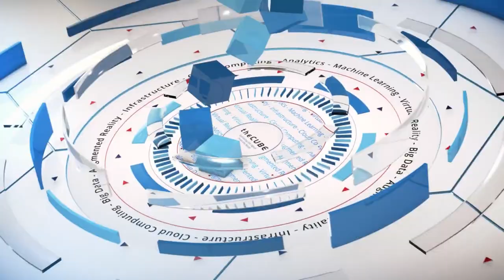Dee Kumar & Dan Kohn, CNCF | KubeCon + CloudNativeCon EU 2018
John Furrier & Lauren Cooney sit down with Dee Kumar & Dan Kohn from CNCF at KubeCon + CloudNativeCon EU 2018 in Copenhagen, Denmark

CNCF gladly embraces role as internet’s plumbing software

There are a lot of things in life that most people could do without and not feel the irritation of inconvenience. Plumbing is not one of them, and in many ways the work of the Cloud Native Computing Foundation might fall into a similar category.

“I sometimes describe it as the plumbing software for the internet,” said Dan Kohn (pictured, right), executive director of the CNCF, who related how he often characterizes his job in social settings. “Plumbing is really important. If it breaks, we all get extremely upset.”

Kohn spoke with John Furrier (@furrier), host of theCUBE, SiliconANGLE Media’s mobile livestreaming studio, and guest host Lauren Cooney (@lcooney) at the KubeCon CloudNativeCon EU event in Copenhagen, Denmark. He was joined by Dee Kumar (pictured, left), vice president of marketing at The Linux Foundation, and they discussed expanding participation by developers, an updated tool to track the cloud-native journey, and momentum envisioned for the year ahead. (* Disclosure below.)

Adding 20,000 developers in three years
CNCF will celebrate its third birthday in July and now has 20,000 developers engaged in its 20 active projects, according to Kohn. It has become a major influence in enabling the era of multicloud applications, a key ingredient in the plumbing of the internet.

The Foundation’s expanding ecosystem has led it to help enterprises and developers chart a course through the evolving world of cloud-native technologies by issuing Interactive Landscape 2.0 in March. “It’s our attempt to define the cloud-native journey,” Kumar said.

The Linux Foundation and CNCF are encouraging developers to share their use cases as a way to continue the innovation momentum. Security heads the use-case list because of the group’s enterprise audience, according to Kumar.

“Second, it’s about agility, who gets to the market first,” Kumar said. “Then there’s scalability. People are really thinking about how to adopt Kubernetes on a large scale.”

Cloud native’s flexibility is helping propel user adoption, a trend that Kohn sees as a harbinger of good things to come. “Today, you can pick this software platform and then deploy it to any public, private or hybrid cloud and avoid that lock-in, but get all of these advantages in terms of high velocity,” he said. “I think we can make the argument that 2018 is the year that Kubernetes crosses the chasm outside of just innovators and into the early majority.”

Watch the complete video interview below, and be sure to check out more of SiliconANGLE’s and theCUBE’s coverage of the KubeCon CloudNativeCon EU 2018 event. (* Disclosure: TheCUBE is a paid media partner for KubeCon CloudNativeCon EU 2018. Neither Cloud Native Computing Foundation, the event sponsor, nor other sponsors have editorial control over content on theCUBE or SiliconANGLE.)